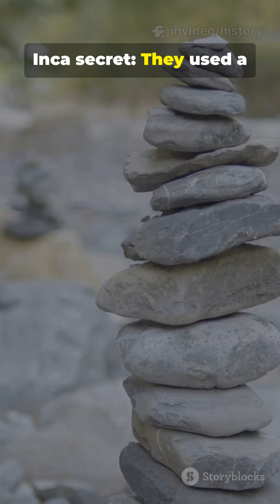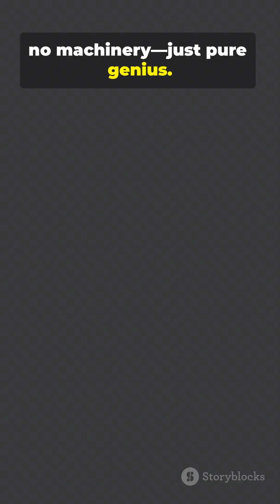Do the Inca's Engineering Secrets Hold the Key to Immortality?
Inca civilization's impossible engineering revealed! Discover how ancient Peru built earthquake-proof walls without mortar or modern tools. Ashlar masonry, agricultural terraces, and secrets modern architects still study. Perfect for history & engineering fans in USA, UK, Canada & Australia!
📖 Captions available